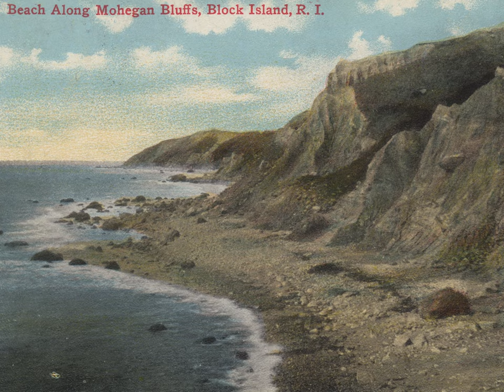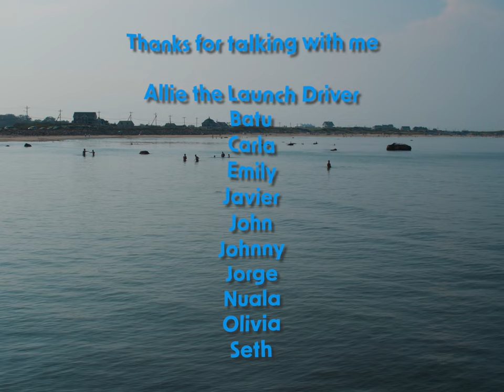Small Hours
Inspired by the photo book format, this short documentary focuses on summer seasonal workers on a small island.

Directed by Charlie Weber. Music by Dan Liparini.